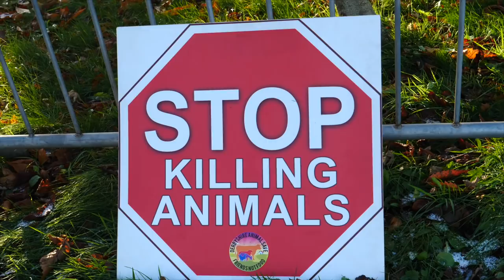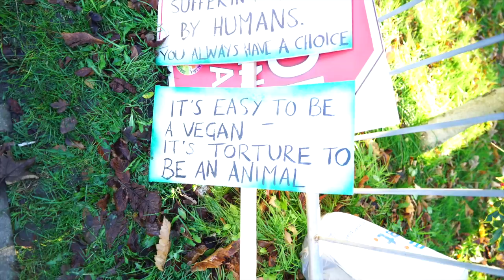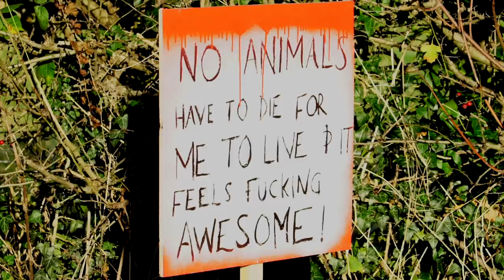Slaughterhouse Manager's WARNING to Vegan Activists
Thank you to everyone who attended and to Derbyshire Animal Save for organising